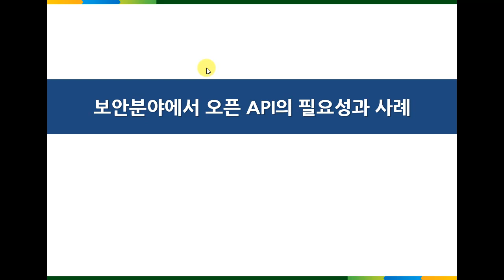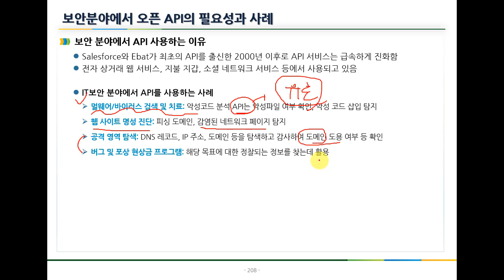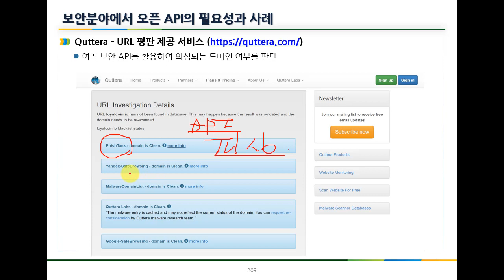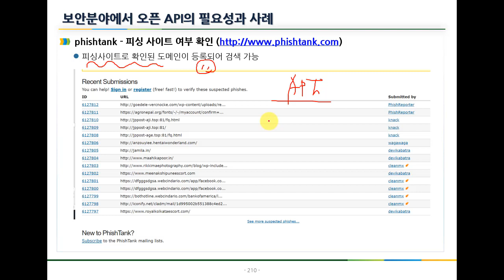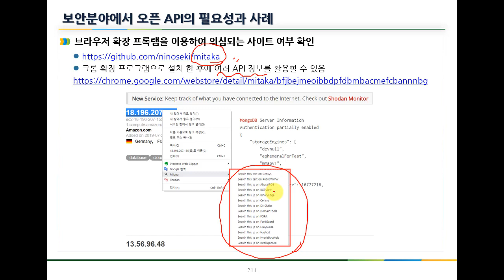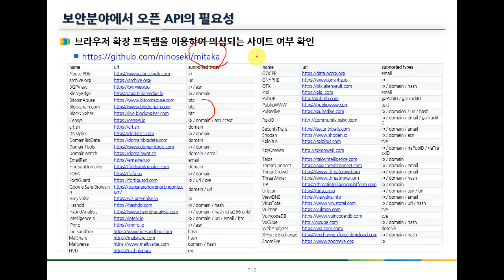보안분야에서 오픈 API의 필요성과 사례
보안프로젝트 에서 제공하는 IT보안 강의입니다. 이번 강의 주제는 "보안분야에서 오픈 API의 필요성과 사례"입니다.